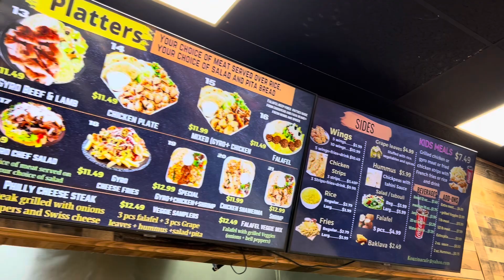Kouzine Food review located in Nashville Tennessee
The best Mediterranean food I have ever eaten I highly recommend this place no matter what you would like to try “it’s all good “ 😊